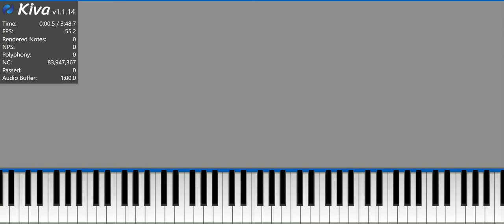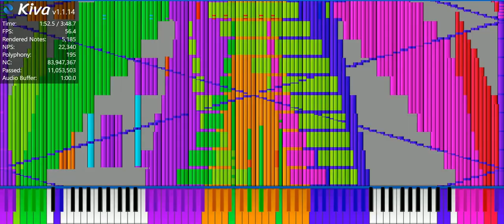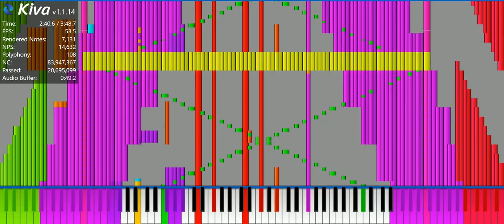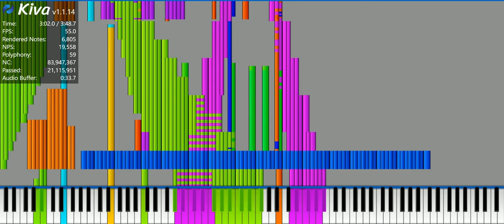[Black Midi] Bony M - Ra Ra Rasputin, 83.95 Million notes, Carlos S M.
Midi info.
File name; Ra Ra Rasputin Black MIDI Final 2.mid
Notes; 83,947,367.
Blacker; Carlos S M.

Software info.
Editing software: IPad photos app
Programs used; Kiva.
Soundfont; SGM v2.01.
Synth; Omnimidi.

system info.